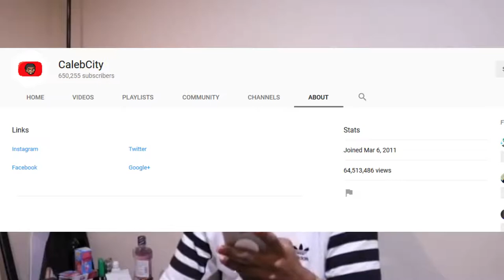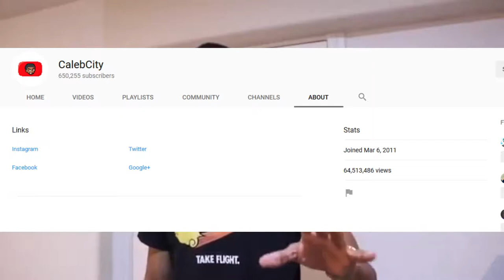Channel Review (Ep.30) - Calebcity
- Enjoy (: !!!

Original vids edited by Calebcity

This opeing of Ep.30 and it has:
- Calebcity